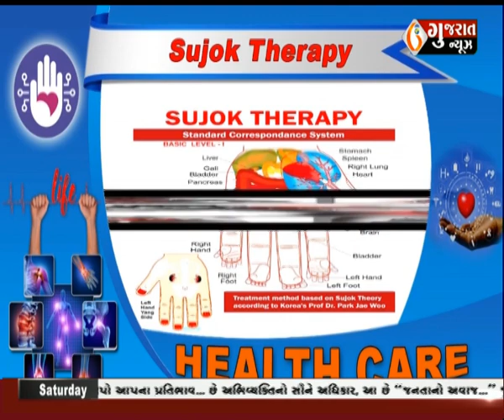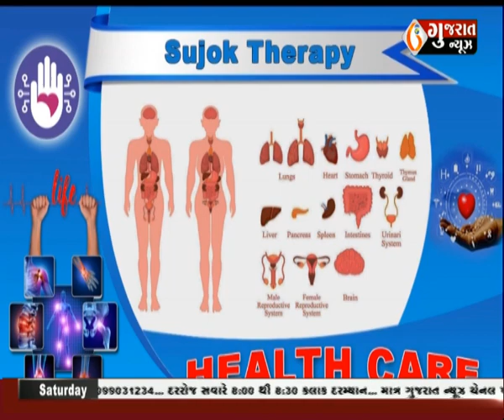Vandan Su-Jok Center - What is Su-Jok Therapy ? by Tarun Shah | 02-12-2023 । Gujaratnews